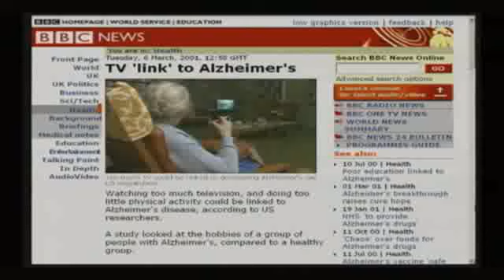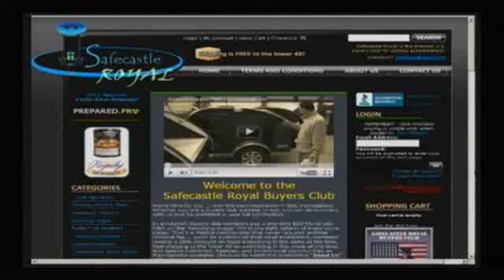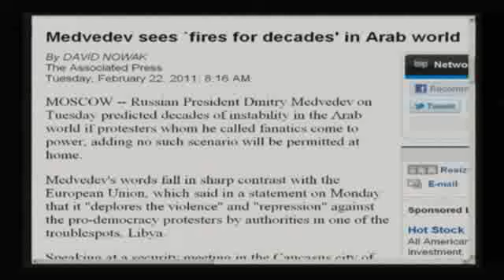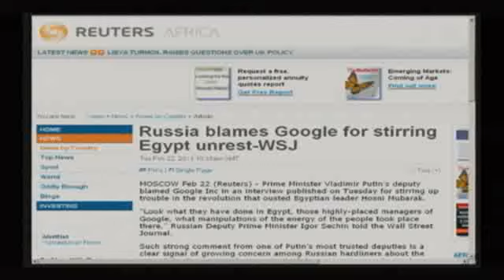Breaking News with Lindsay Williams US dollar to collapse by the end of 2012 9/21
Crude oil, Gold and silver prices are set to sky rocket up this year as the middle east spirals out of control. Lindsay Williams is interviewed by Alex Jones covering some breaking news about the Global Elite's plan to collapse the dollar and bring the Arab nations to its knees.